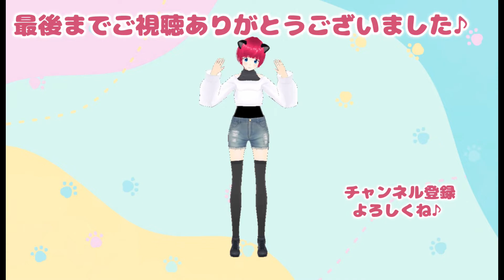スカイブロックでエンドラ討伐！Part４【スカイブロック】【マイクラ】【マイクラ実況】【女性ゲーム実況】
４回目にしてやっと倉庫兼お家を建てました～(*'▽')♪
スカイブロックは、ネザーフェーズで大惨事に！？

楽しく見て頂けたら嬉しいです♪

twitchで裏作業、収録などの配信も初めてみました

釣り大好ききゃらクラフト　毎週月、金曜日１９時アップ予定です